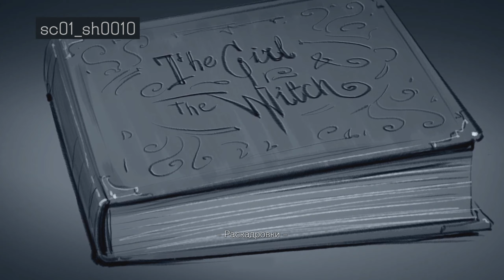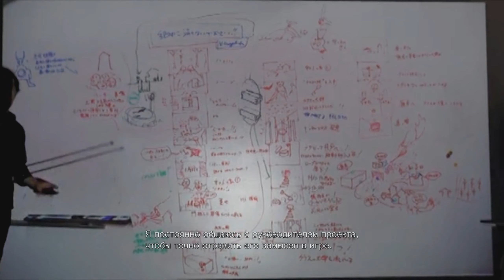Resident Evil Village (VIDEO BONUS) pt.1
Видео будет интересно тем, кто хочет узнать больше истории создания Resident Evil Village и как всё начиналось в Resident Evil 7: Biohazard.

00:00 Вспоминая Resident Evil 7
02:01 “Жуткая деревня”: Полная версия
05:02 Создание “Жуткой деревни”
08:26 Дизайн уровней Resident Evil Village
10:30 Создание визуального ряда Resident Evil Village
14:10 Создание графики для Resident Evil Village

You are beautiful, I love you.

( ͡° ͜ʖ ͡°) Заказ музыки и поддержка канала (you can order music or support me and channel)

் ʖ̯ ் Или можете выкидывать свой мусор STEAM (or drop your trash in STEAM)